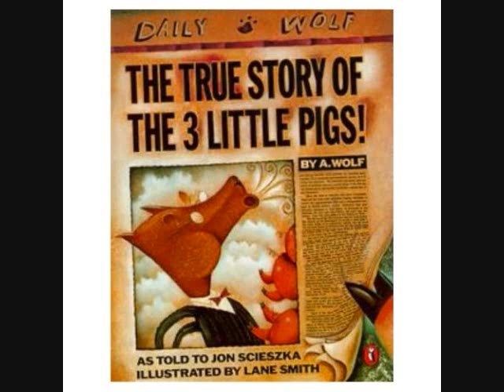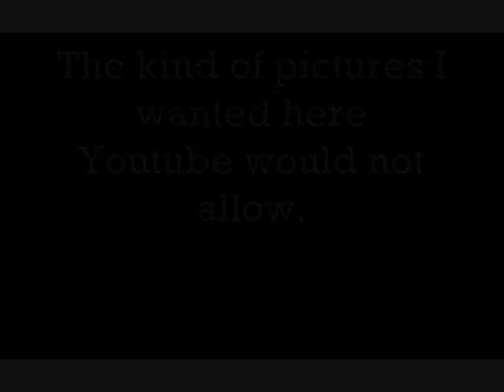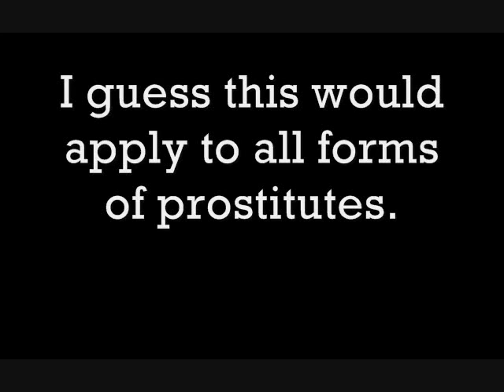The Three Little Pigs.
The 3 Little Pigs, but not how you know it. NSFW